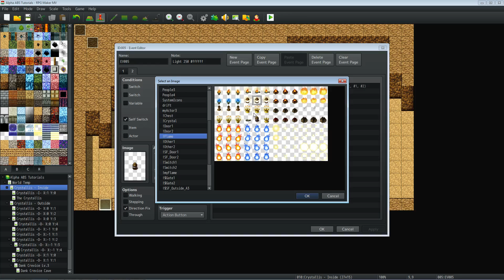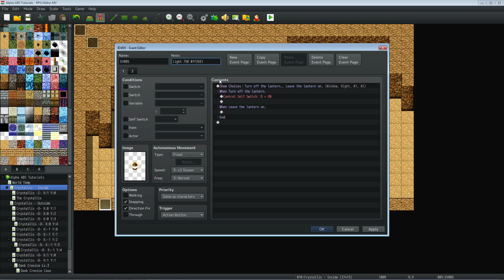Terrax Killswitch - RPG Maker MV Tutorial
Hello everyone, in this quick RPG Maker MV Tutorial I'll show you how to make a simple lighting system that the player can toggle on and off. This can be use to make puzzles or just improve the atmosphere of your games. This video is focused on using the Kill Switch option for the Terrax Lighting plugin.

Special thanks to all my Patrons:
Damian Floyd, Alex Perez, Underserial, Eduardo Santizo, BrewedWar, DarkKrow13, Kneeshaw & Theisen Studios, Underserial, Mithrandir, Michael Noles, Morphine, Chris Van Essen, Heath Osborn, Taylor Kimberly Martin, Erik Krumholz, Maskaarr Masuno, Ian Sentelik, Elliot M. Freeman Jeff Freeman, and those of you who have supported me in the past.